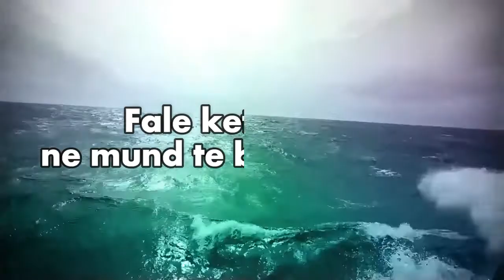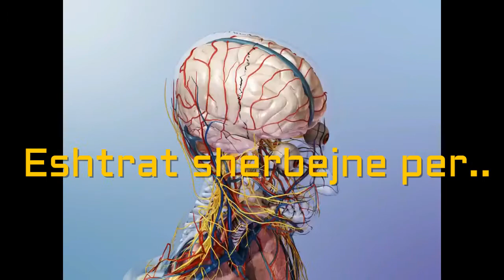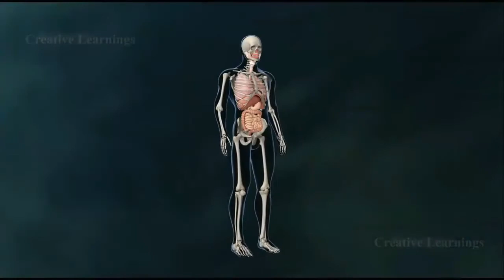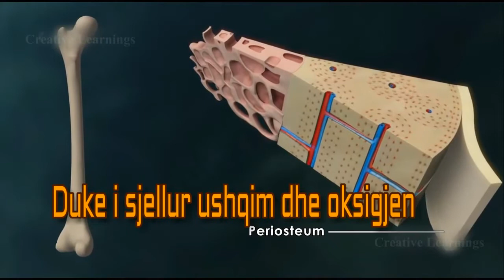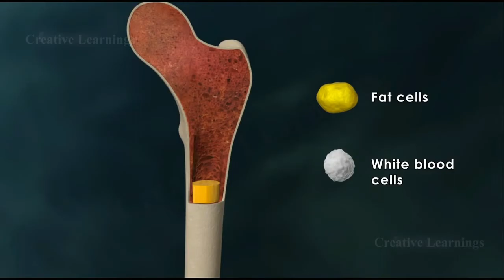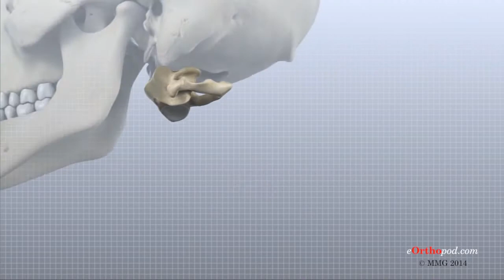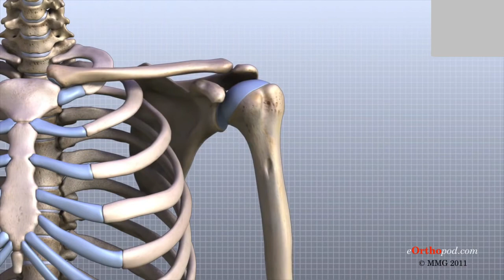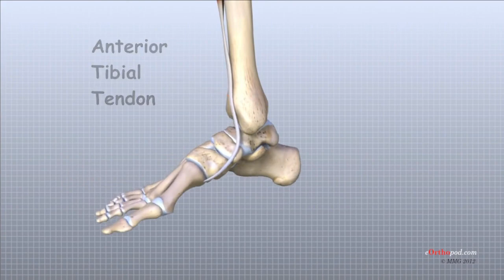Sistemi Skeletor I Njeriut